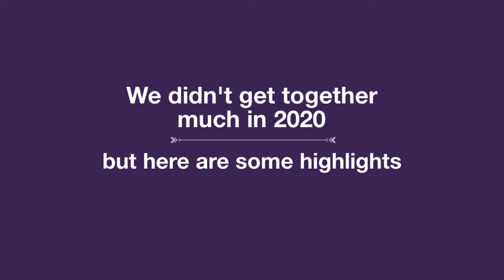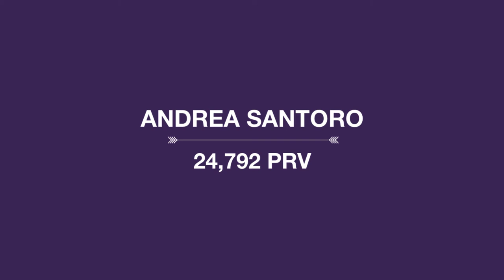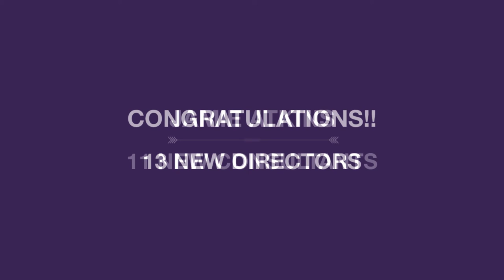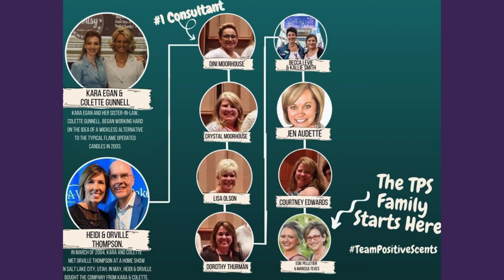2020 TPS Family -Scentsy Achievements & Accolades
(please select Open House or Party Button or select from my Open parties during checkout)

INTERESTING THINGS!!